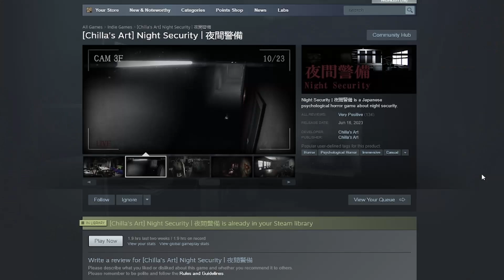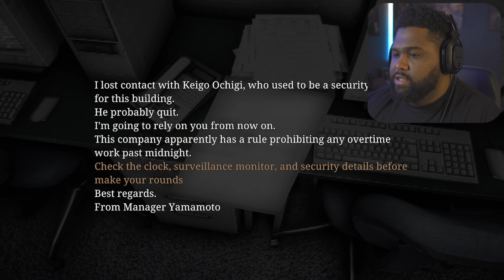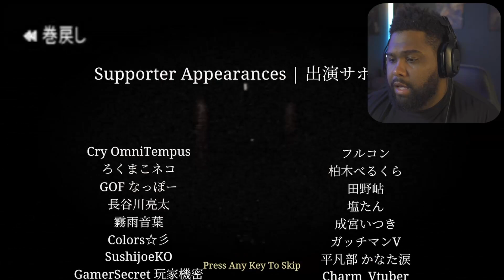Doing Night Security In A Cursed Office...